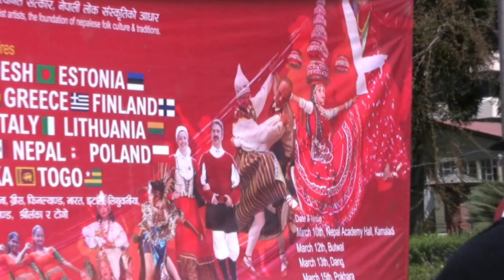NEPAL 2012 - 3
Nepalis 6.rahvusvahelisel folkloorifestivalil
Nepali ja Bangladeshi esinejad
Festival toimub kord kahe aasta tagant.
Seekord toimus ta märtsis 2012.